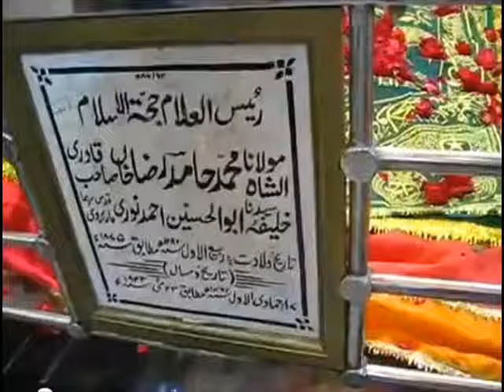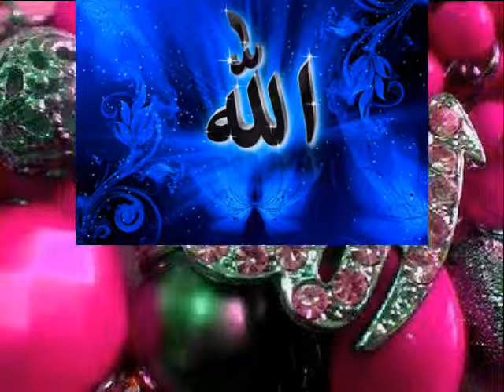3rd Urs Maulana Shah Muhammad Hamid Raza Khan Qadri at Jummah Mosque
3rd Urs Maulana Shah Muhammad Hamid Raza Khan Qadri at Jummah Mosque, Port Louis Mauritius by Maulana M.I.Khushtar Siddiqui Qadri Razvi